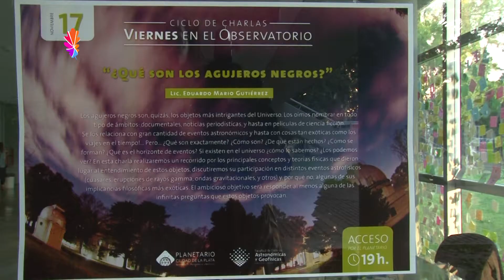Noticias UNLP l Agujeros negros en el Planetario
Se realizó la charla ¿Qué son los agujeros negros? en el ciclo de charlas en el Planetario. ¡No te las pierdas todos los viernes a las 19 hs! Entrada libre y gratuita